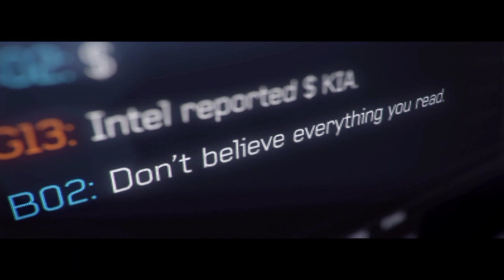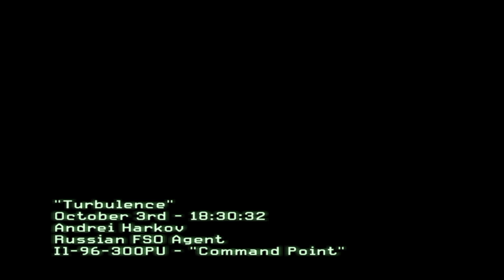Call Of Duty | MW3 | Russian FSO Agent | Plane Mission : Protect The President | Hacker Gamings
Call of Duty Modern Warfare 3 mission called "turbulance"